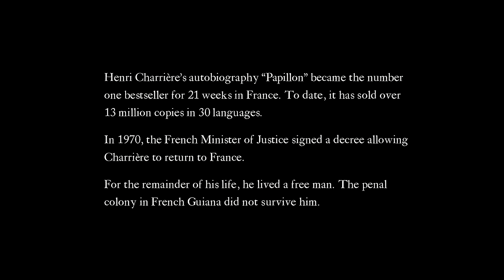Papillon Explained In Hindi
Movie Name: Papillon (2017)
Director: Michael Noer
Cast : Charlie Hunnam, Roland Møller, Rami Malek, Yorick van Wageningen, Eve Hewson

Henri Charriere, a young man, is falsely convicted of murder. In an attempt to escape from the penal colony on Devil's Island, Henri cracks a deal with a fellow inmate, Louis Dega.

Intro                 : (0:00)
Beginning Explanation : (0:16)
Mid Story Explanation : (6:45)
Ending Explanation    : (13:30)
Outro                 : (18:15)